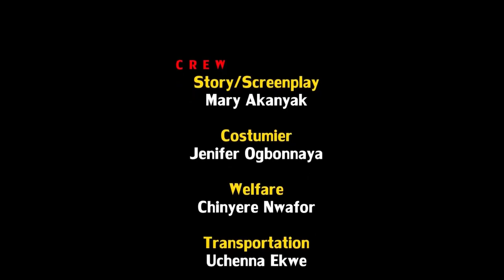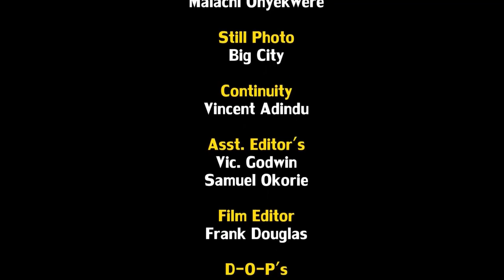THE CARELESS PRINCESS | LATEST NIGERIAN MOVIES 2021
A reckless princess makes an unforgivable mistake against the gods that can only be appeased through the shedding of blood. The problem is if the king will be willing to sacrifice his only daughter.

Don't miss an episode, just click on the link below and watch previous episodes: